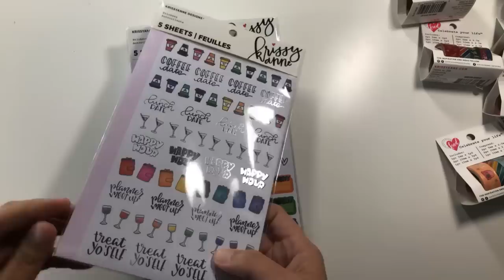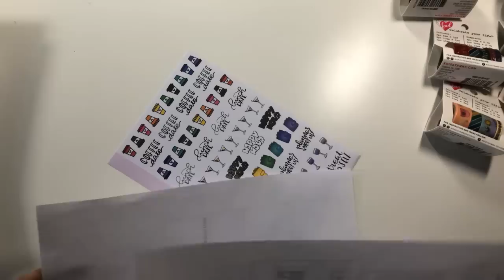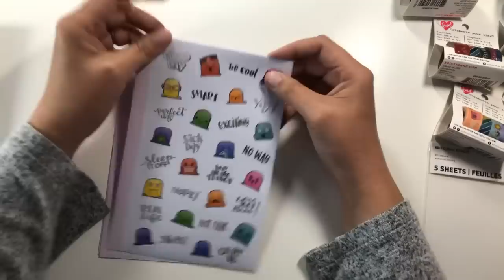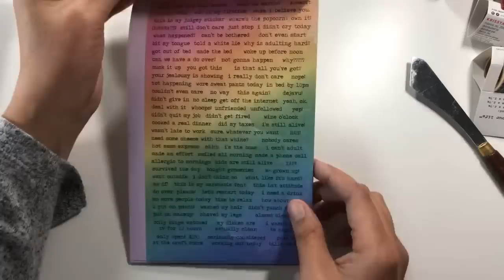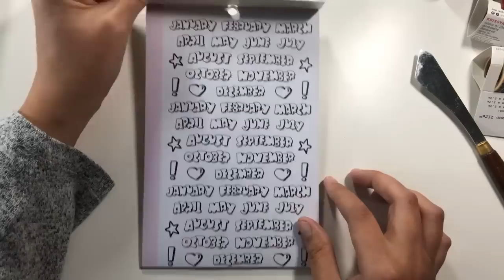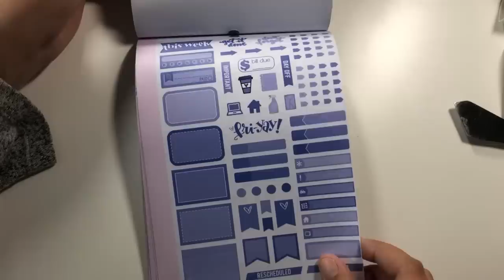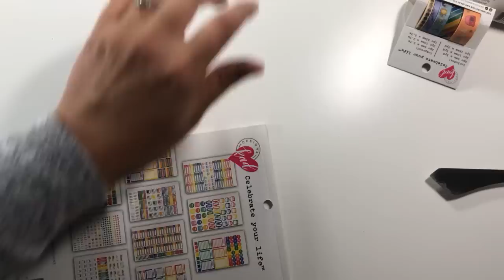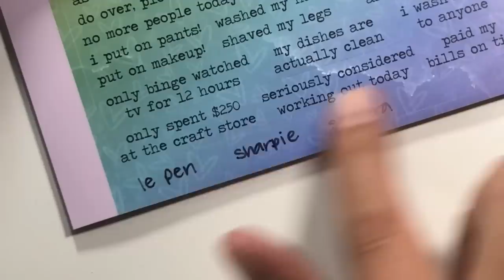🔴 LIVE: Krissyanne Designs at Michael’s Haul!